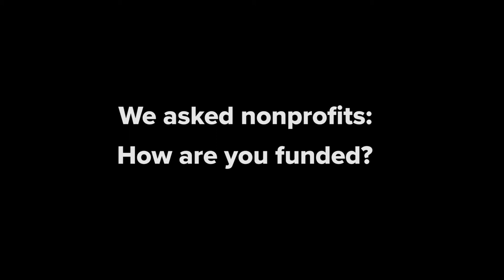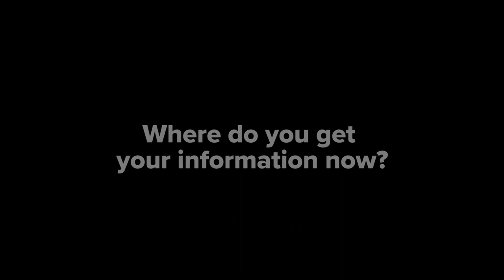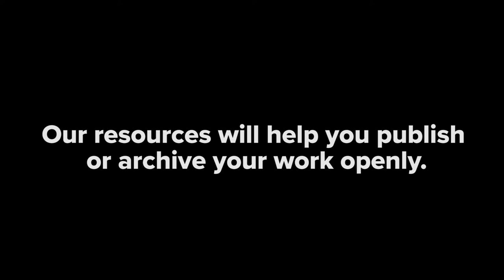Open Access Research in Knoxville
The Scholar's Collaborative in the University of Tennessee Libraries asked nonprofits in our community why open access to research is critical to the work they do. If you're publishing and want to make your research openly available, see more information at lib.utk.edu/openaccess